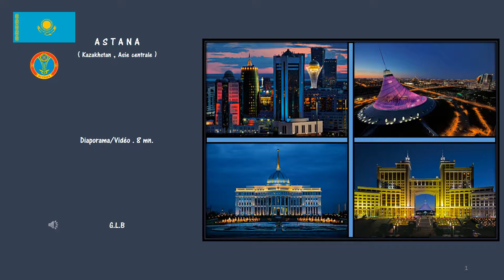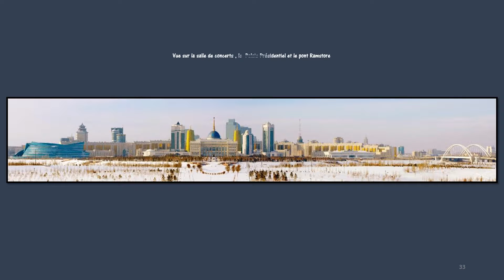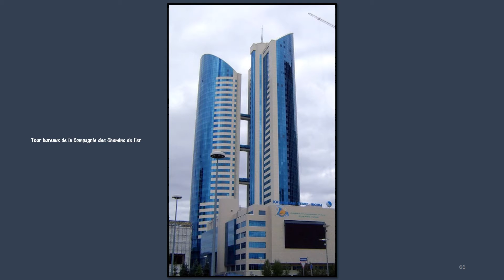ASTANA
Astana (en kazakh et en russe : Астана) est la capitale du Kazakhstan depuis le 10 décembre 1997. Connue auparavant sous le nom d’Akmolinsk / Акмолинск (jusqu'en 1961), de Tselinograd / Целиноград (jusqu'en 1992) puis d’Akmola / Ақмола (jusqu'en 1998), elle est choisie comme nouvelle capitale du Kazakhstan indépendant par le président Noursoultan Nazarbayev en 1994